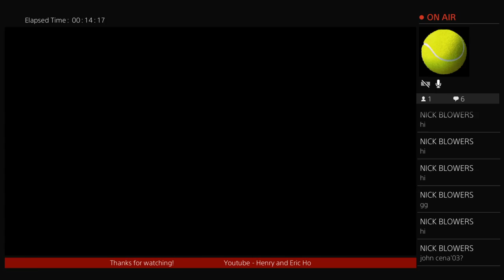ROAD TO WRESTLEMANIA 19 ROYAL RUMBLE 2003!!!WWE2K17 ruthless aggression era custom showcase!!!Part 1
We are just two brothers that play to have fun and entertain as best as we can!